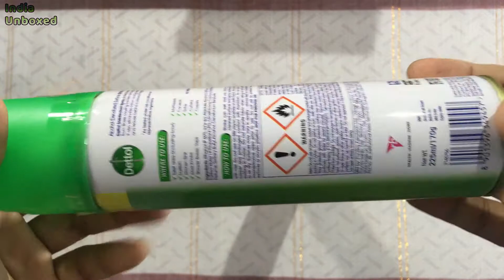Dettol Surface Disinfectant Spray Sanitizer for Germ Protection on Hard & Soft Surfaces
Dettol Surface Disinfectant Spray Sanitizer for Germ-Protection on Hard & Soft Surfaces, Original Pine - 225ml

Description :
Protection: Protects from 100 illness causing germs
For Hard & Soft Surface: Alcohol (denatured) surface Disinfectant spray for everyday home hygiene
Disinfectant: Anti-bacterial Disinfectant spray cleaner leaves behind original pine fragrance
Doctor Recommended: All Dettol products are recommended by the Indian Medical Association (IMA)
Distance: Hold spray 15-20 cm from pre cleaned surface and spray surface until covered with mist